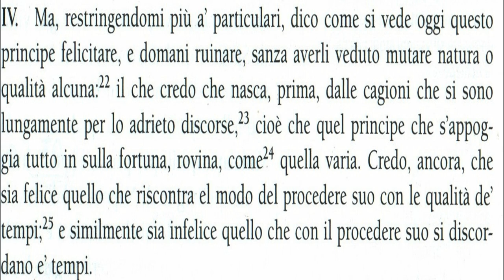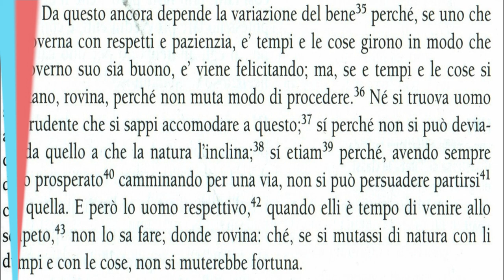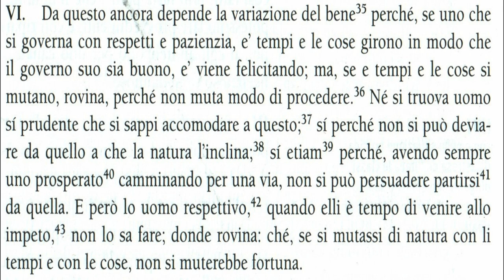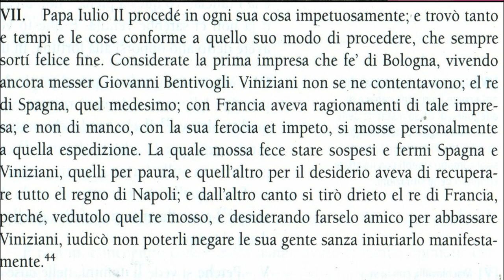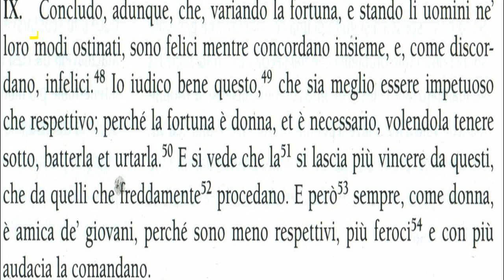Videoparafrasi del cap. XXV (seconda parte)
Parafrasi del XXV capitolo de Il principe